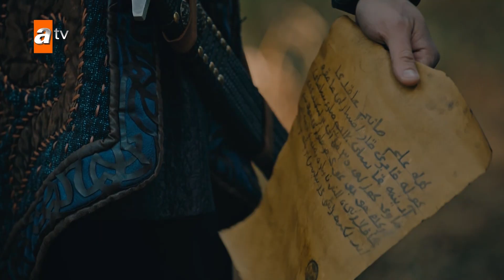Kurulus Osman Urdu | Season 1 Episode 33 Scene 16 | Kongar ko sach ka pata chalta hai